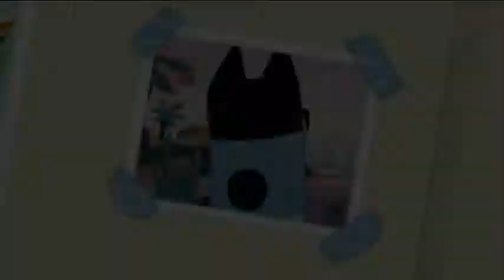Review of Disney Junior USA Continuity May 26, 2020